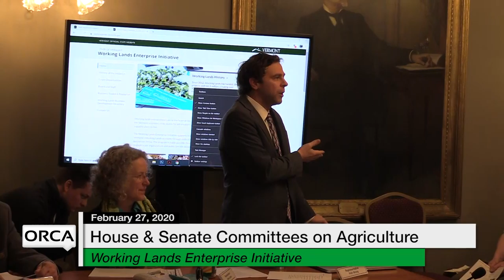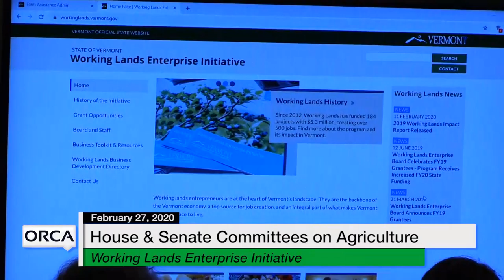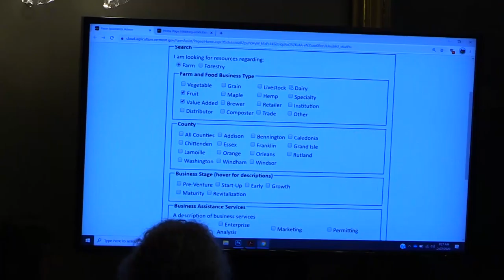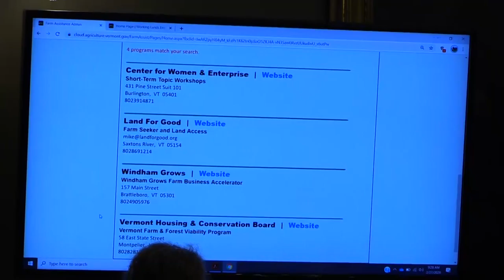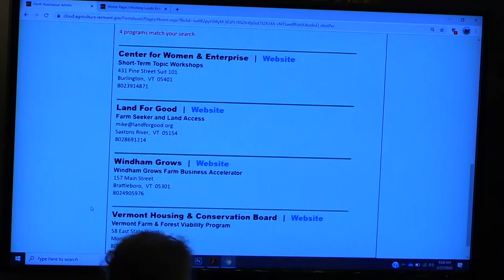Vermont State House - Working Lands Enterprise Initiative 2/27/20